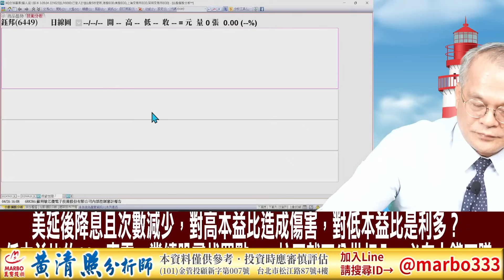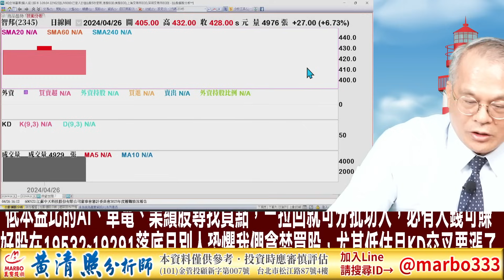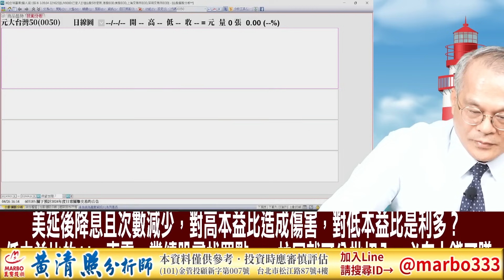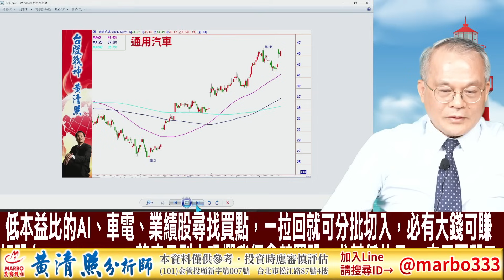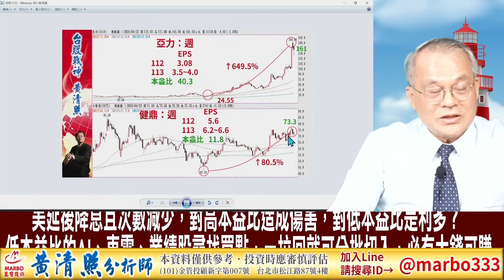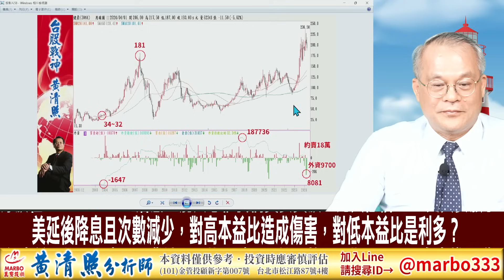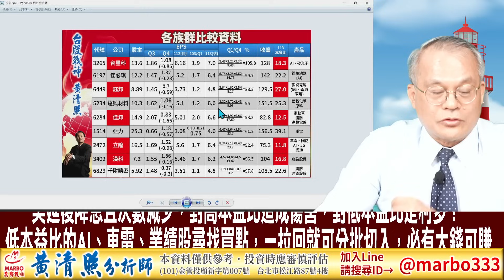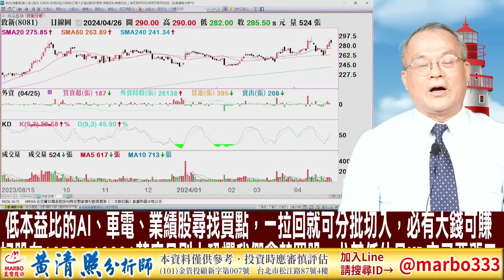113/4/26【照哥開講】弘塑、超眾大漲創新高，找低估鴻海、奇鋐、國巨、辛耘、力致、廣達、健鼎、光寶科做買進．鈺邦、世德創新高，引動台星科、宜特、矽格、聯電、健和興、瑞儀、長榮航大漲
好股在19532~19291落底且別人恐懼我們貪婪買股，尤其低估且KD交叉要漲了
美延後降息且次數減少，對高本益比造成傷害，對低本益比是利多？
低本益比的AI、車電、業績股尋找買點，一拉回就可分批切入，必有大錢可賺

照哥官方唯一指定專線：
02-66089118